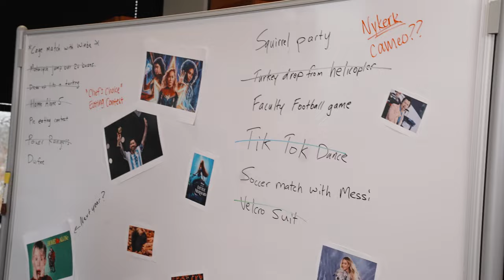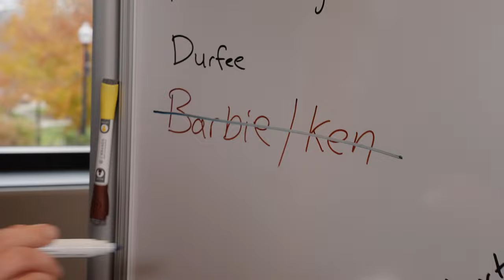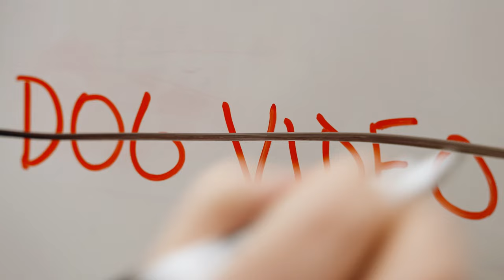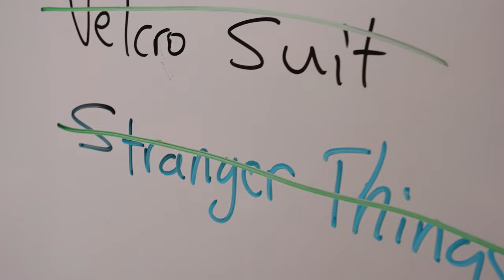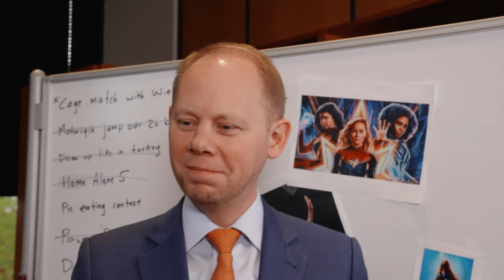A Thanksgiving Video | Happy Thanksgiving 2023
President Scogin and the President of Student Congress decide this year's theme for the Thanksgiving video. From the Barbie movie to Taylor Swift to cooking shows, they try everything. Maybe serious and thoughtful is the way to go after all.